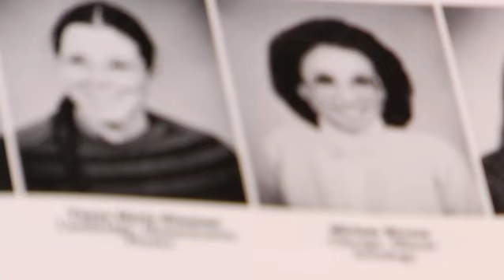Scholarship Recipient: Miriam Rivera